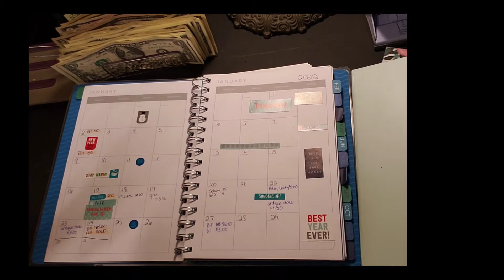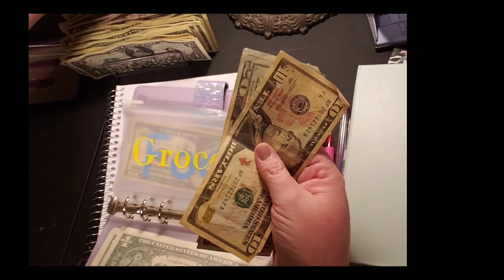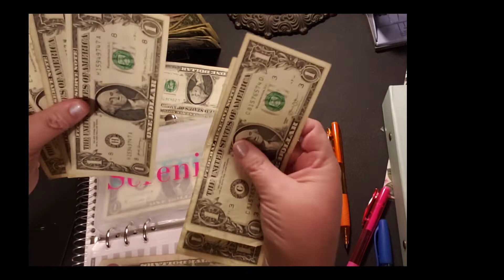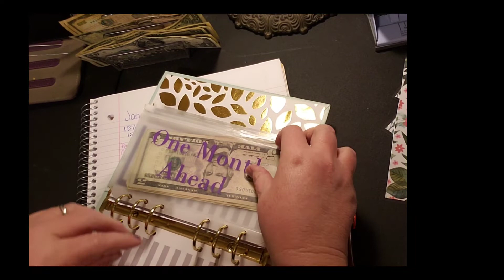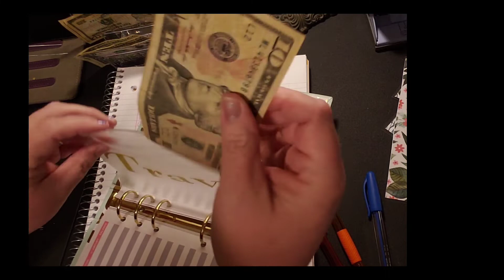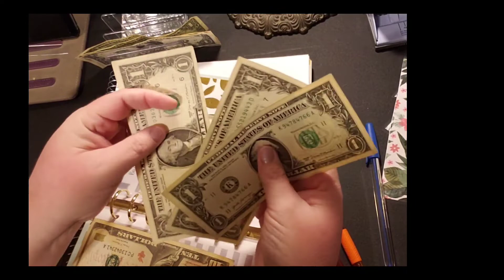January last week, envelope stuffing. 2022